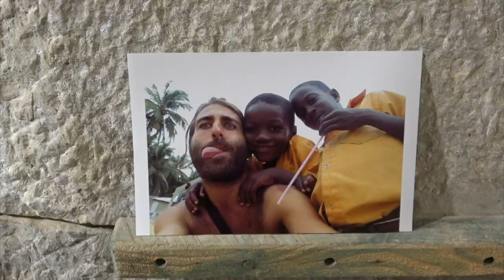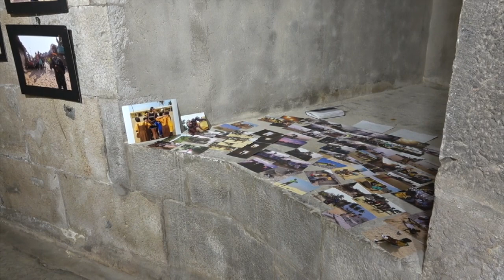Photo exhibition in aid of 'Help me learn Africa.'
An exhibition of photographs by Gianni Cumbo is up at the Gema Gallery.  Gianni joined a volunteer group who visited Ghana with the charity Help Me Learn Africa with the idea of documenting the trip.

Close to 30 volunteers from Gibraltar helped construct a library, while money raised for the project paid for some of the library's first collection of books.